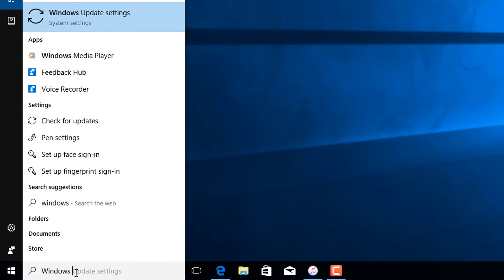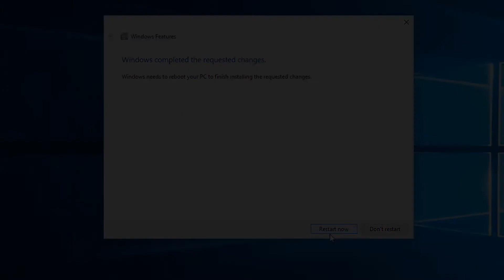Remove SMB v1 from Windows 10 Creators update due to WannaCry ransomware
Video on how and where to remove SMB v1.0 from Windows 10 Creators update in Windows Features. Turning off SMB v1 may hinder the WannaCrypt ransomware (WannaCry as described by many) from installing itself on your Windows 10 computer.